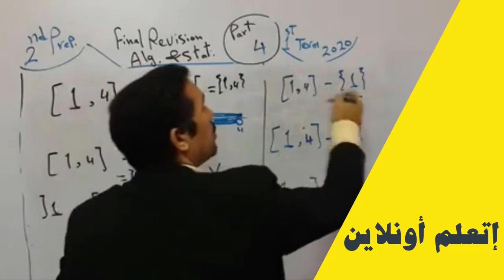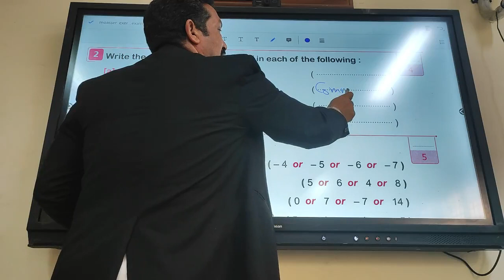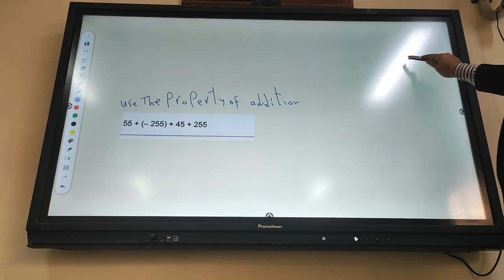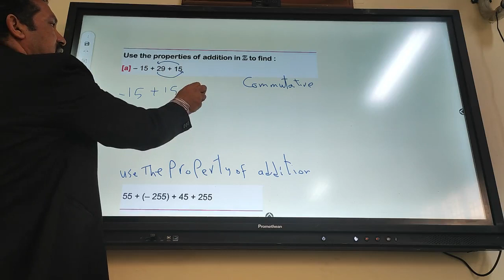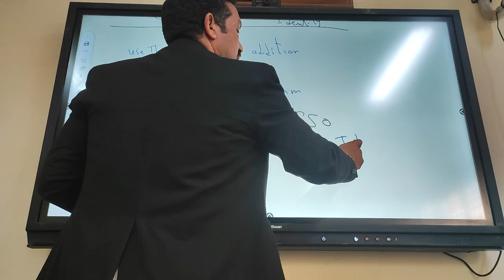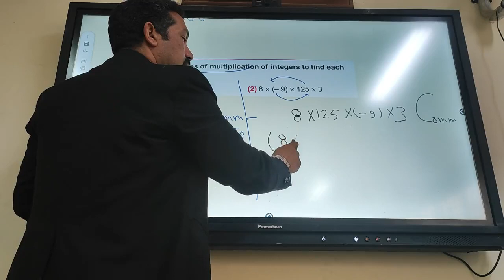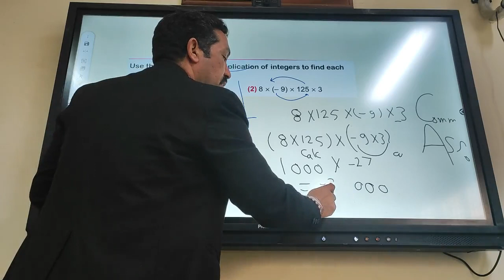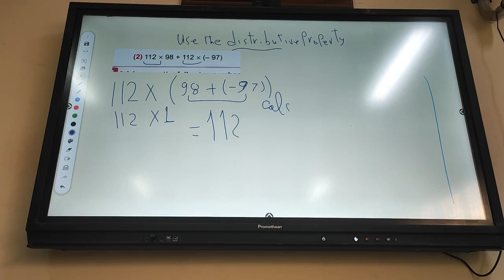grade 6 quiz on property on adding , mul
السادس الابتدائي ترم ثان 2023
حل امتحانات علي خواص عملية الجمع والضرب
من كتاب الامتحانات